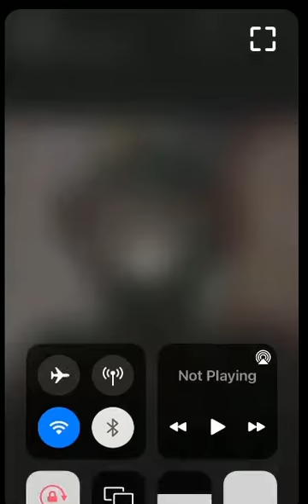Bring Me The Horizon - ±ªþ³§ Unofficial Instrumental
This is not the official instrumental background vocals may still exist